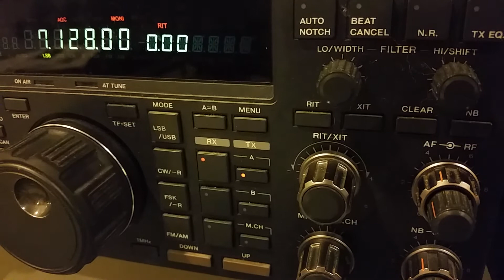JA2GTW, 40m long path, 17 November 2020, 2135z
de wa2vuy: qso with VE3BY